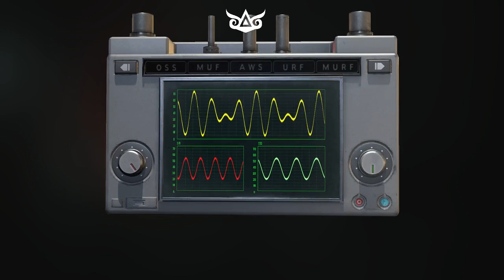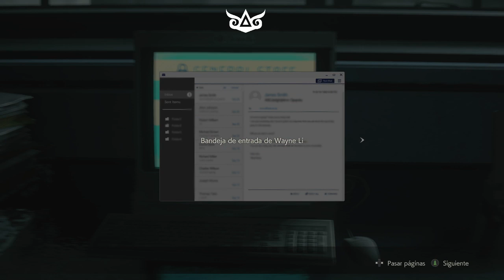Resident Evil 2 Remake Español Latino Pc Steam - Dj Adriatic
Dj Adriatic